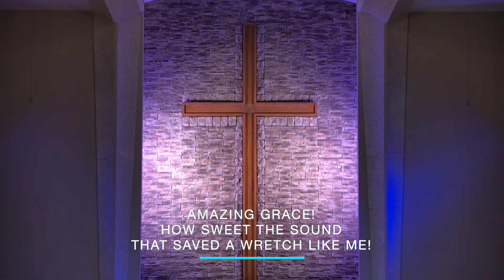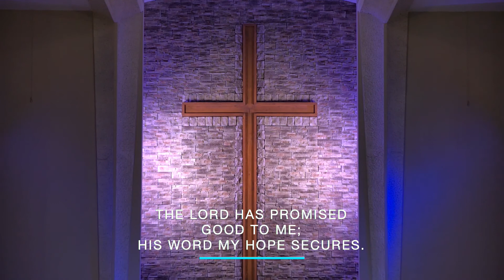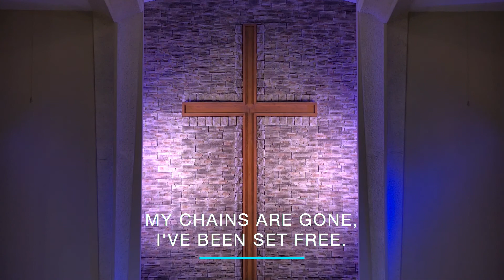Family Series 2